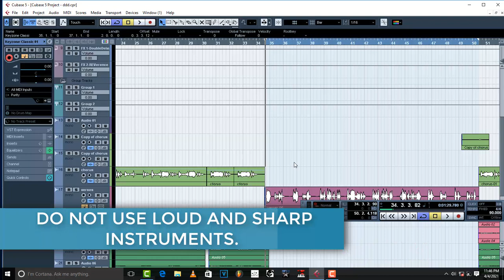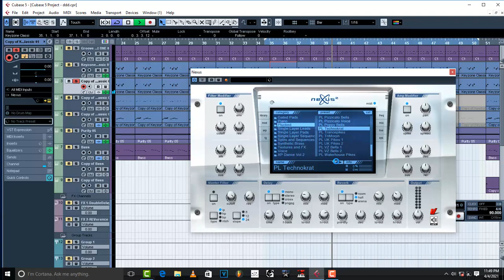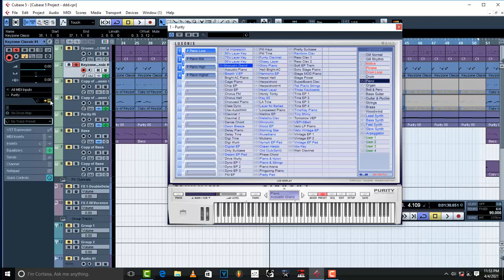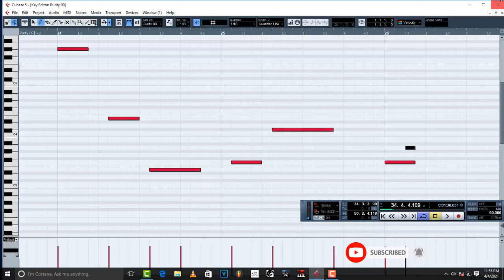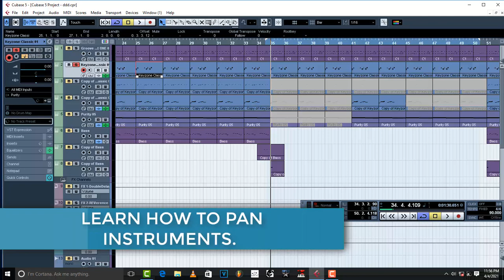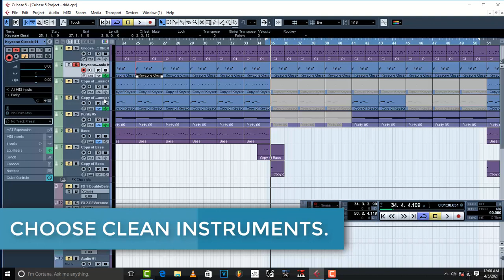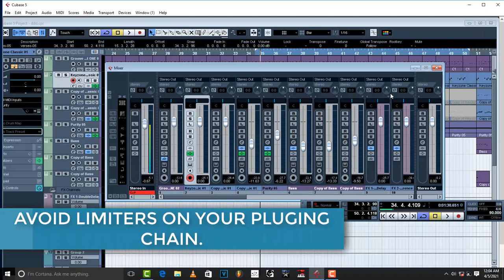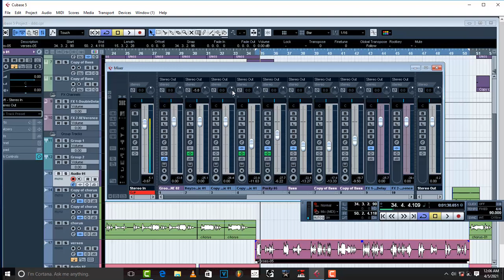HOW TO AVOID DESTORTION IN MIXING (14 WAYS).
In this tutorial, I reveal to you 14 ways in which you can avoid destortion.